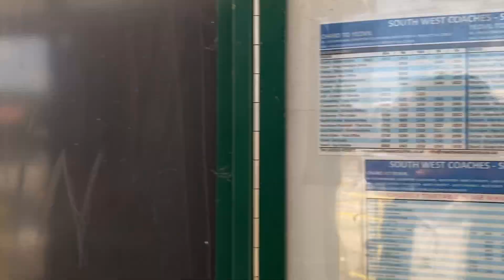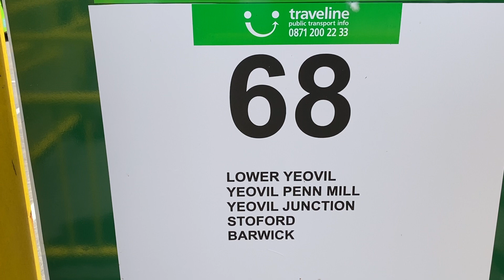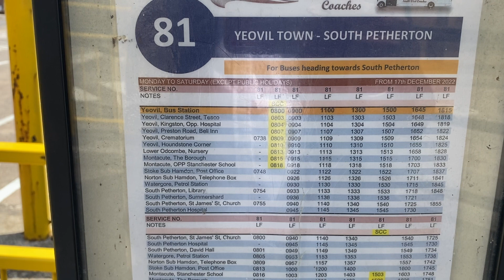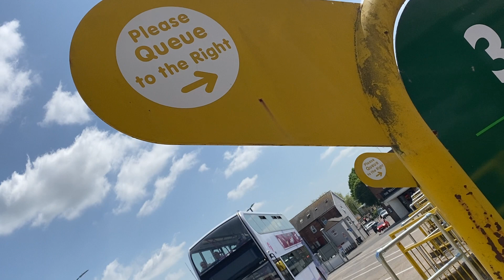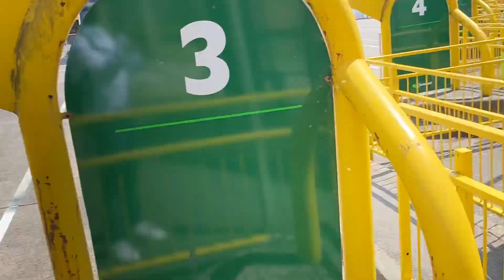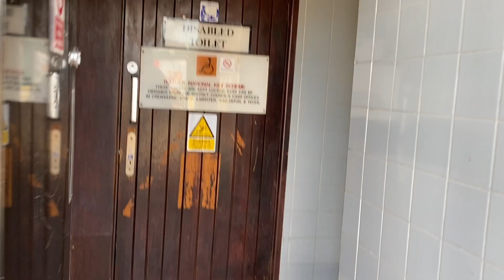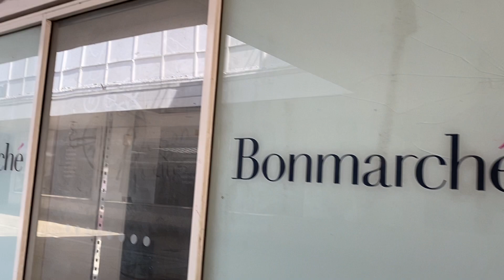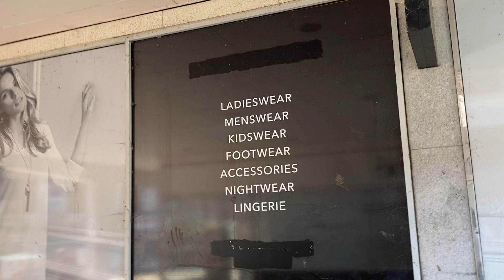I’m in Yeovil today😳.